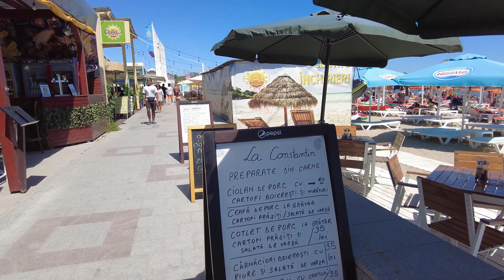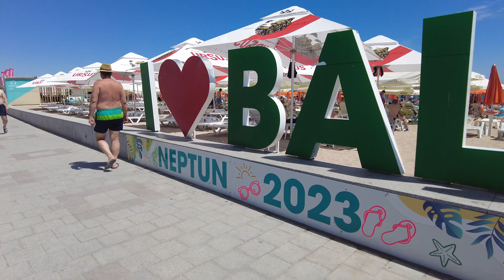Plaja si faleza din Neptun - Beach and seafront of Neptun resort, Romania, 4K travel calatorie vlog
Plimbare pe plaja si faleza din statiunea Neptun de pe Litoralul Marii Negre
Walk on the beach and the cliff in the Neptun resort on the Black Sea Coast, Romania